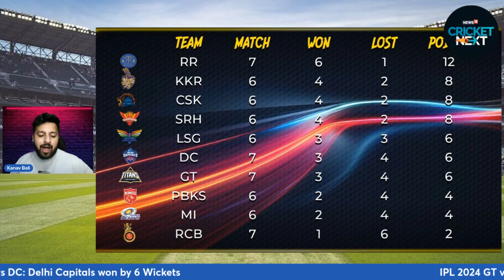GT vs DC , IPL 2024: Gujarat Titans Register Unwanted Record In 6-Wicket Loss To Delhi Capitals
Delhi Capitals beat Gujarat Titans by 6 wickets in their IPL 2024 match in Ahmedabad. Chasing the target of 90 runs, DC got home in 8.5 overs with 6 wickets in hand. Opting to field, DC earlier bowled out former champions GT for a meagre 89. It was a batting capitulation for GT as Rashid Khan emerged as the top-scorer with a 24-ball 31. Sai Sudharsan (12) and Rahul Tewatia (10) were the only other batters to reach double figures. This is GT's lowest total in IPL, surpassing the previous lowest score of 125. Mukesh Kumar (3/14) was the most successful bowler for DC.

n18oc_news